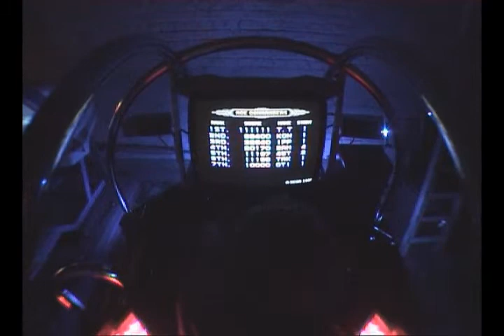Galaxy Force II Super Deluxe - Motion test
Initial cockpit motion test of  my Galaxy Force II Super Deluxe's after a two-years restoration.